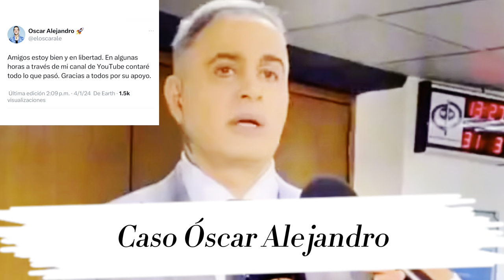Caso Oscar alejandro